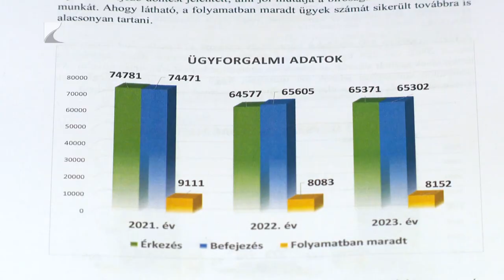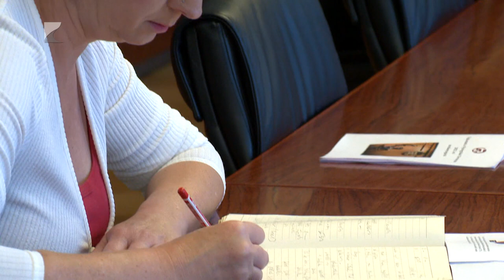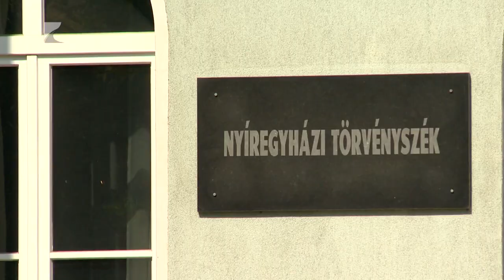Eredményes törvényszéki munka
Országos viszonylatban Szabolcs-Szatmár-Bereg vármegye bíróságaiba érkezik a negyedik legtöbb ügy – derült ki a keddi, előző évet értékelő összbírói értekezleten Nyíregyházán.

A Törvényszéken jelentősen megnőtt a peren kívüli ügyek száma tavaly, csaknem ezerrel haladja meg a 2022-ben regisztrált adatot. A hosszú pertartamú ügyek száma ugyanakkor csökkent a járásbíróságokon, több mint 96 százalékukat egy éven belül sikerült befejezni.